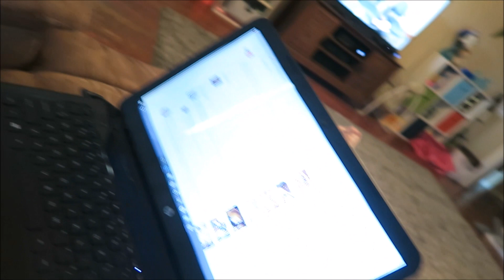Vlog #152 Thrift Haul & Family Fit Camp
My husband Britt and I have decided to start documenting our lives and we would love for you to come along on the journey. We are your average everyday family living in small town Indiana. We have a 4 year old son named Gavin and we recently welcomed our second son in November. Come along with us as we experience this thing called life. If it is worth LIVING it is worth RECORDING!